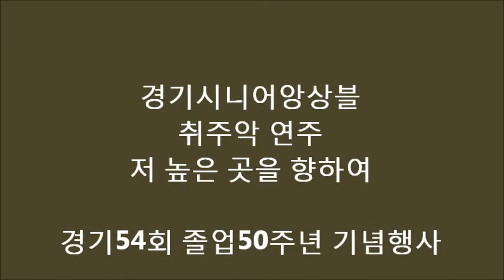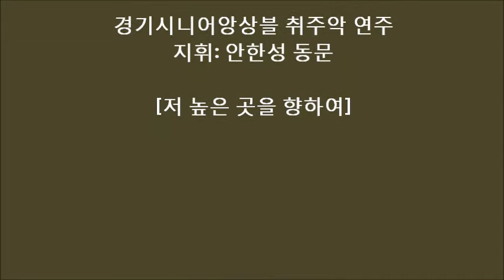경기시니어앙상블 취주악연주 저 높은 곳을 향하여 경기54회 졸업50주년 기념행사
조풍언 동문을 위한 취주악 연주 - '저 높은 곳을 향하여'